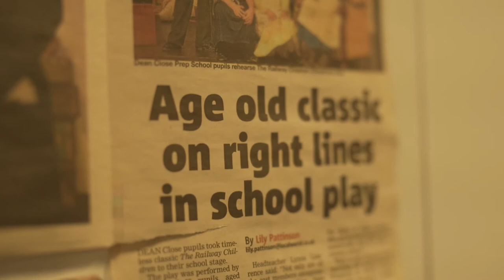Meet the Head of Drama at Dean Close Preparatory School, Mrs Lynne Lawrence.